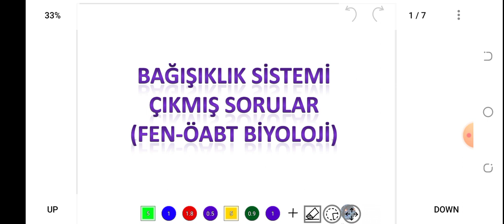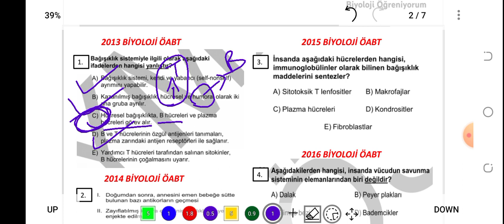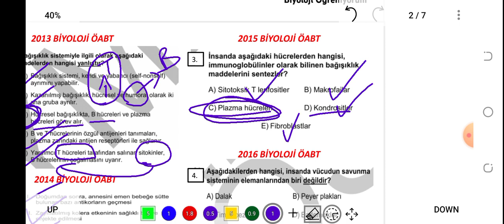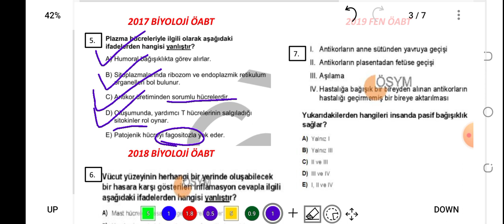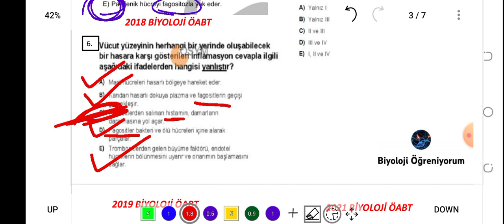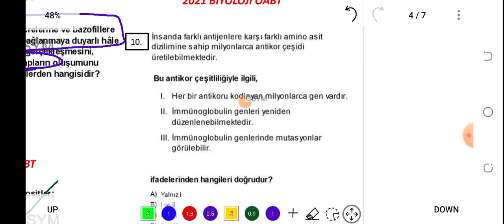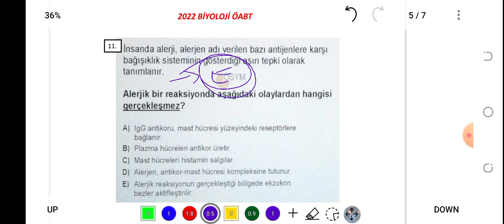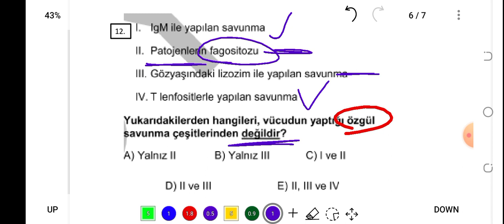15. BAĞIŞIKLIK SİSTEMİ ÇIKMIŞ SORULAR / FEN-BİYOLOJİ ÖABT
pdf